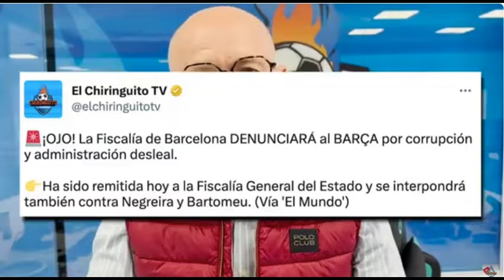🔵🔴LA BRUJA ALBERTA. MIENTE MAS QUE ACIERTA😱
Siempre Almorranas además de creerse el prototipo de buen palanquero, repartir carnets, atacar a cualquiera que tenga una opinión diferente, ahora también adivina el FUTURO.

Jota Jordi
ultima hora
humor
La que se avecina
Narnia
Fichajes Real Madrid
Real Madrid
Rumores de fichajes
Florentino Pérez